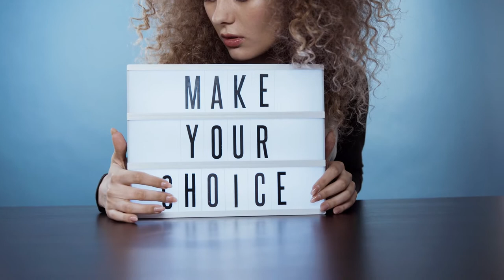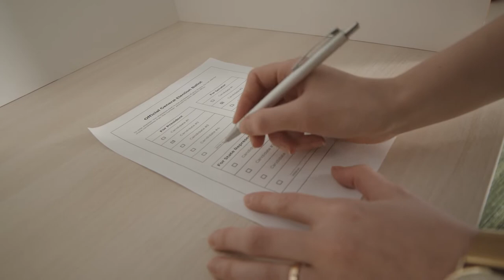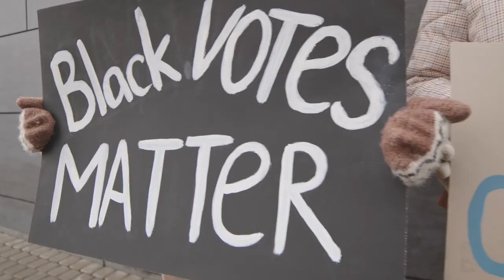Vote Stock Footage - Vote Free Stock Videos - Vote No Copyright Videos